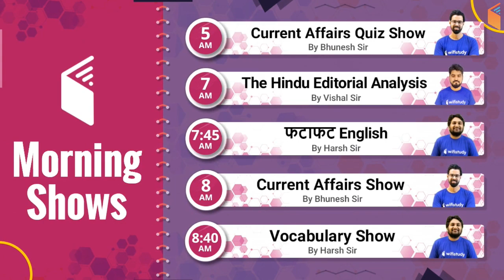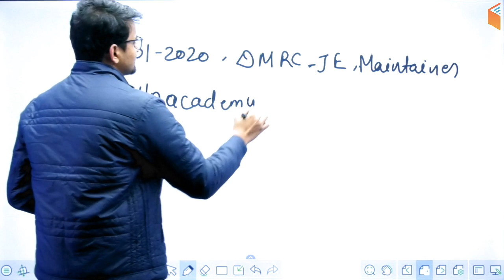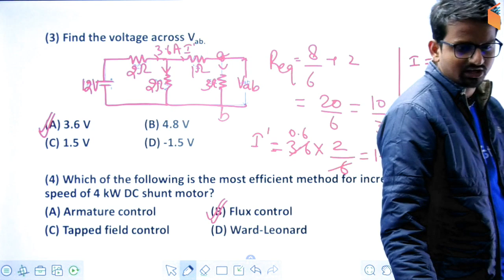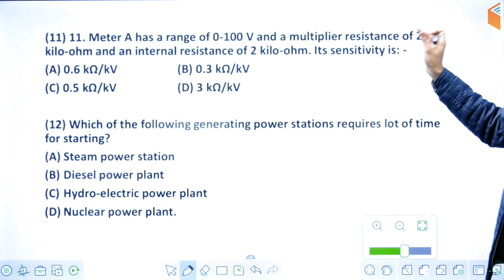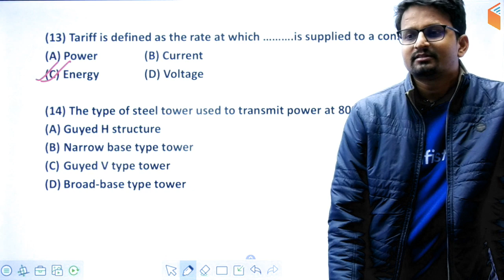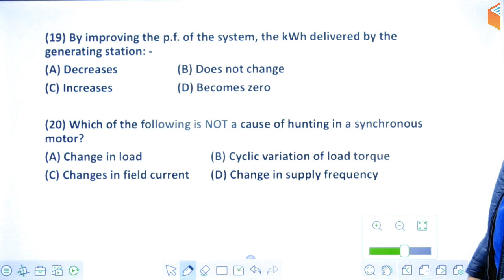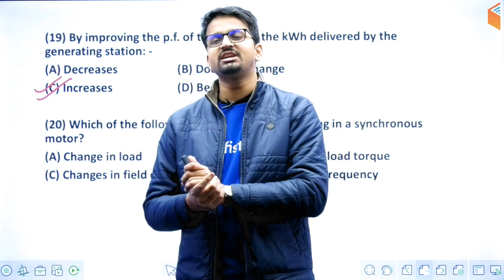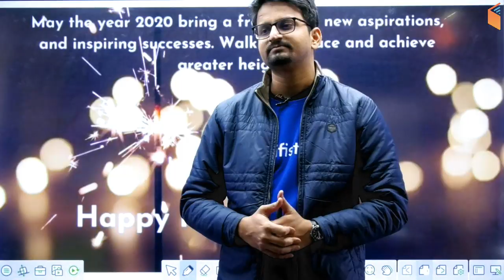9:00 PM - SSC JE 2019 | Electrical Engg. by Ashish Sir | Live Test (Miscellaneous)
SSC JE 2019 | Electrical Engg. by Ashish Sir | Electrical Important Questions with Solution for SSC JE Exam